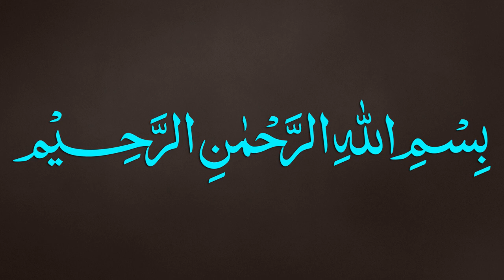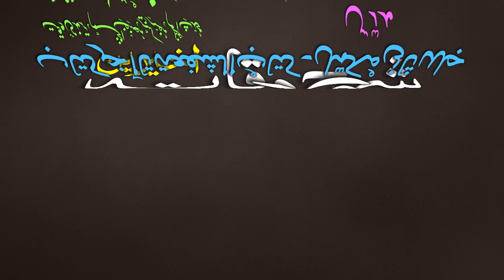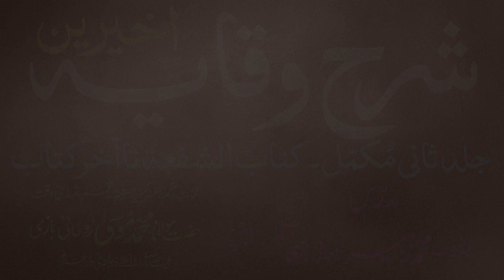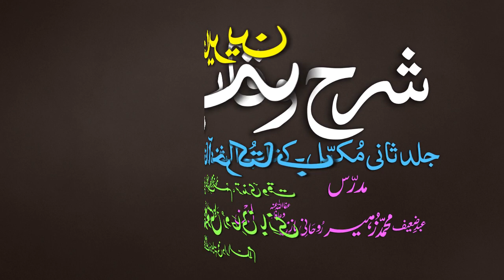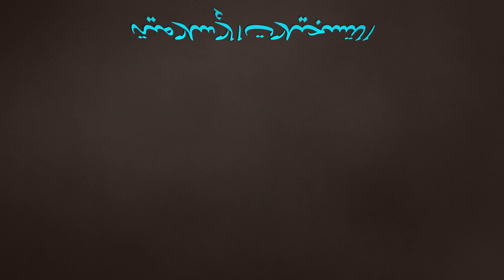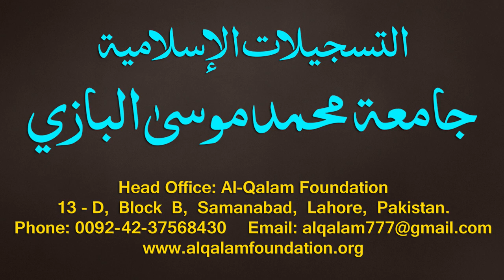Sharh-ul-Wiqayah juz 4 - Dars - 14 - Page - 027 - Maulana Muhammad Zuhair Albazi - 26/10/2019